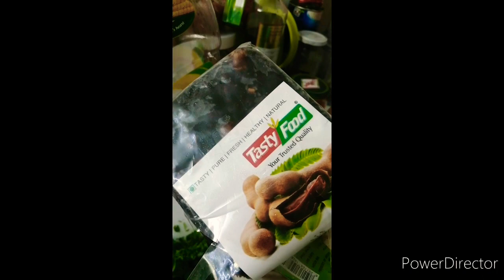WARAK ENAB/ARABIC FOOD